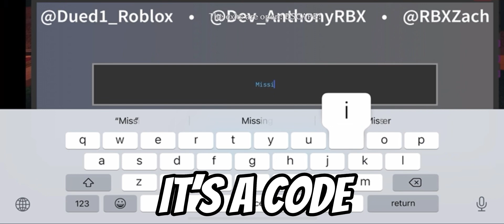[✨MISSING AVATAR] NEW CODE IN STK || Survive The Killer🔪